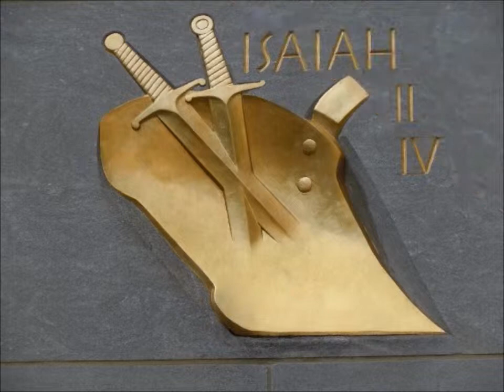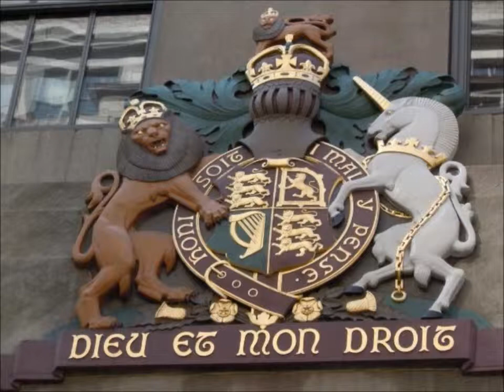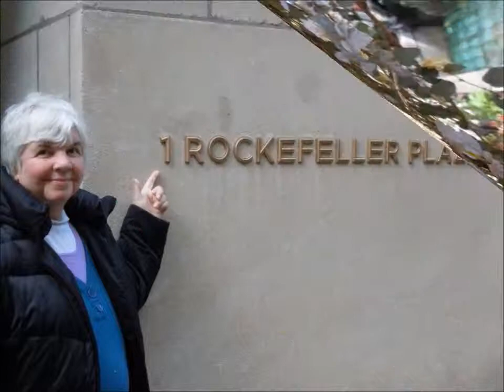ROCKEFELLER CENTER ARTWORK OUTSIDE AND INSIDE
ARTWORK ON  AND IN BUILDINGS